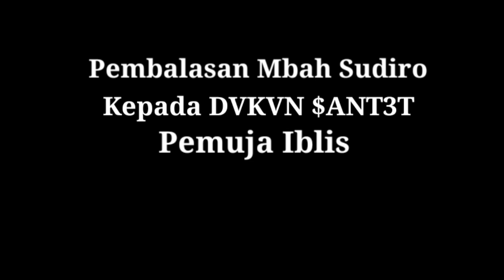Gus Samsudin Dan MbahSudiro Bangkit Bertarung Melawan Pemuja Ibli$